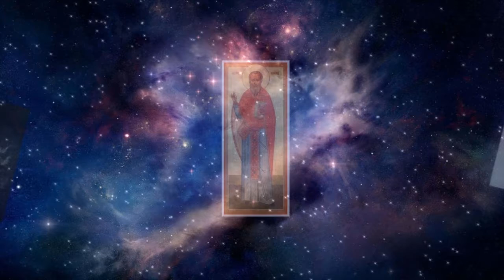Священномученик Евфимий Горячев, Росийские новомученики и исповедники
Ев­фи­мий Ни­ки­тич Го­ря­чев ро­дил­ся в се­ле Ни­коль­ское-Бар­ну­ки Го­ро­ди­щен­ско­го уез­да Пен­зен­ской гу­бер­нии 19 ян­ва­ря 1884 го­да в бед­ной кре­стьян­ской се­мье. Ему бы­ло че­ты­ре го­да, ко­гда умер отец, а вско­ре по­сле это­го умер­ла и мать. Он был един­ствен­ным маль­чи­ком в се­мье и остал­ся на по­пе­че­нии се­стер.
В этом же се­ле жил его дя­дя Алек­сей Го­ря­чев с же­ной Алек­сан­дрой, крест­ной ма­те­рью Ев­фи­мия. У них бы­ло сво­их че­ты­ре сы­на, но они с ра­до­стью при­ня­ли маль­чи­ка в дом. Се­мья бы­ла бо­го­бо­яз­нен­ная, а Алек­сандра да­же и сре­ди сво­их пра­во­слав­ных од­но­сель­чан от­ли­ча­лась глу­бо­кой ре­ли­ги­оз­но­стью и рас­су­ди­тель­но­стью. И мест­ный свя­щен­ник со­ве­то­вал, бы­ва­ло, ко­му-ни­будь из при­хо­жан, ко­гда у тех воз­ни­ка­ли труд­но­сти в се­мье или с род­ствен­ни­ка­ми, или с близ­ки­ми людь­ми, ко­гда для пра­виль­но­го ре­ше­ния тре­бо­ва­лись опыт­ность и рас­су­ди­тель­ность, пой­ти по­го­во­рить с Алек­сан­дрой.
У свя­щен­ни­ка сво­их де­тей не бы­ло, и ко­гда Ев­фи­мию ис­пол­ни­лось семь лет, он по­звал Алек­сан­дру и ска­зал:
– Алек­сандра, от­дай мне сво­е­го при­е­мы­ша-крест­ни­ка. Те­бе тя­же­ло. У те­бя у са­мой че­ты­ре сы­на, а я его вос­пи­таю.